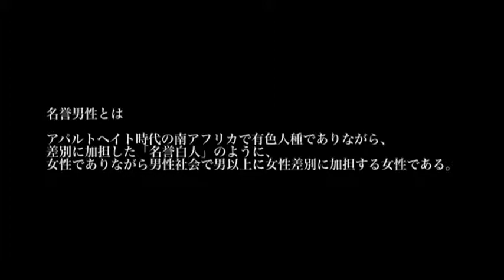SP水曜劇場 第138回・笑の内閣『名誉男性鈴子』SPver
【上映概要】

 　①場所　大阪市大阪市ウラなんば・あるか→アるか地下「金毘羅」にて
　 　　　　　（開催場所が変更になっております。ご注意下さい）

 　②日時　2016年1月20日（水）20:00～
　　　　　　（再放送2016年1月21日～1月27日 22:00～、土日24:00～)
　　　　　　※ 上演時間　2時間30分（上映時間120分・本篇前後に各15分程度のトーク・予告あり）

　③入場料金　　無料・カンパ制